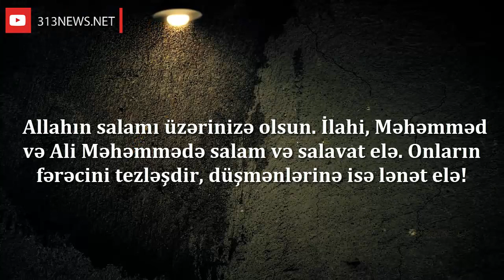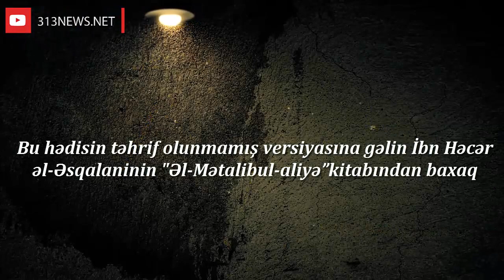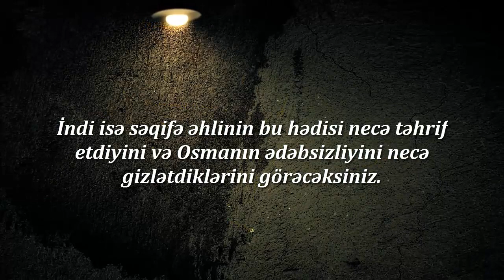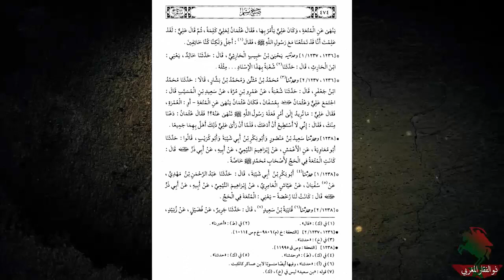Osmanın İmam Əliyə (ə) "sən azğın və azdırıcısan" dediyini bəyan edən rəvayətin təhrif olunması.